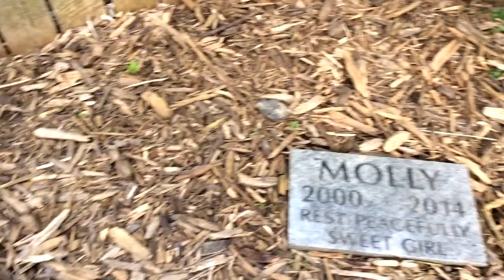A Tribute To Sienna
Autumn was Sienna's favorite time of year (and mine). He's been gone now 19 months - I made this little tribute to him. I miss you, buddy.